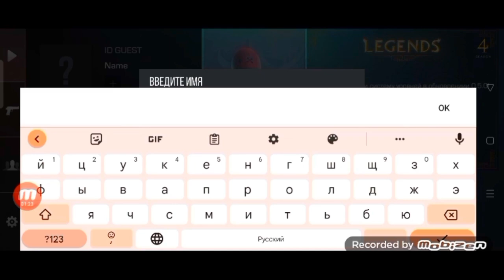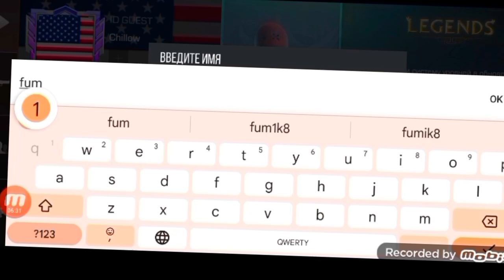Разбор Приватки (revivalrise)